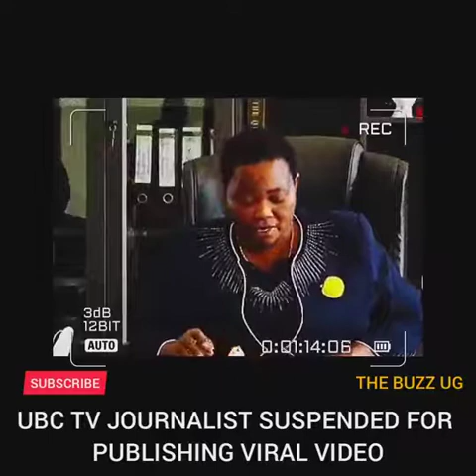KINO KYEWUNYISA: WUNO MUNAMAWULIRE WA UBC TV AGOBEDWA ATTE YANDISIBIBWA EMYAKA MUKOMERA